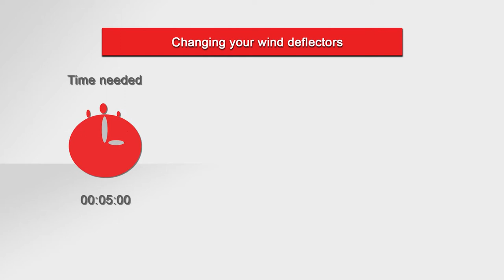TUTORIAL : wind deflectors !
Hi and welcome to the Piecesanspermis workshop. I’m Julien and today we’re going to see how to install new wind deflectors.